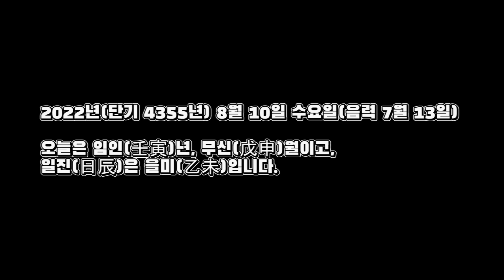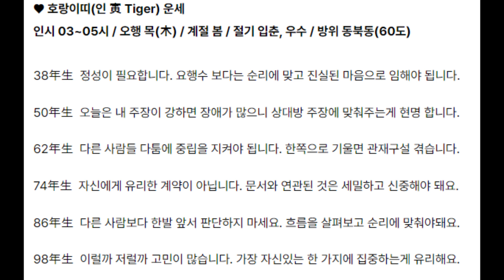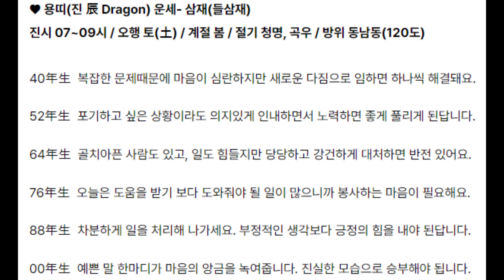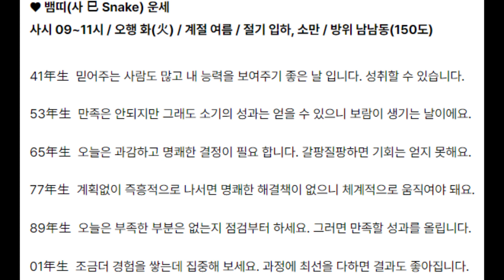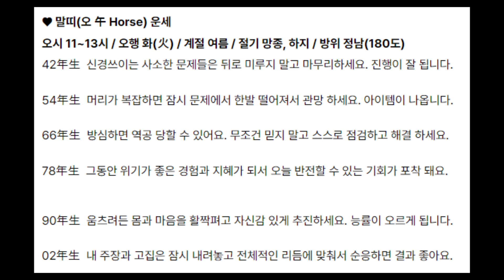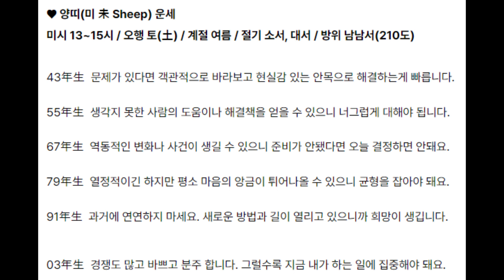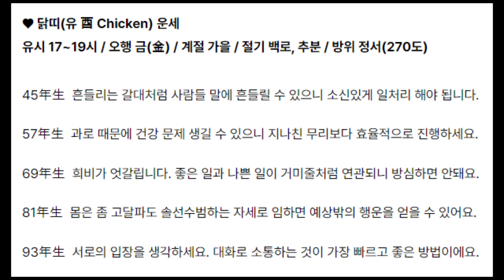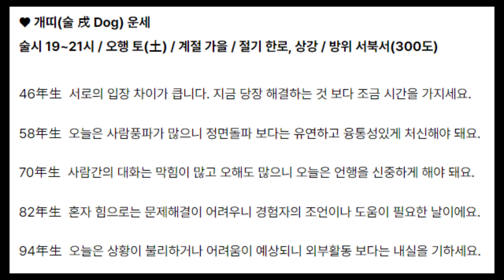[문골선생의 오늘의운세] 8월 10일(음력 7월 13일, 일진은 을미 乙未) 12지지 띠별운세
8월 10일 12지지 띠별 오늘의운세!